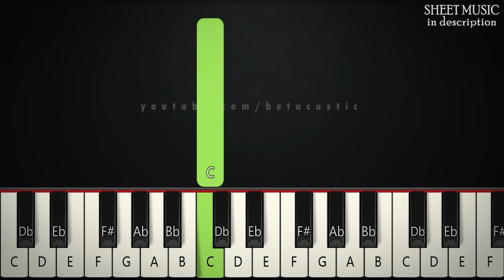A Thousand Years - Christina Perri | BEGINNER PIANO TUTORIAL + SHEET MUSIC by Betacustic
In this piano tutorial you can learn HOW TO PLAY "A Thousand Years" by Christina Perri, BEGINNER version

🌟Gear:
Yamaha DGX-660B
The Maverick, The Grandeur (Native Instruments)
Synthesia
PC